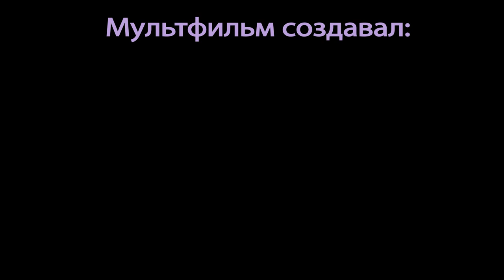Узбекская народная сказка «Три арбузных семечка»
Мультфильм, созданный участниками детской студии мультипликации «Аниматика», 2021 год